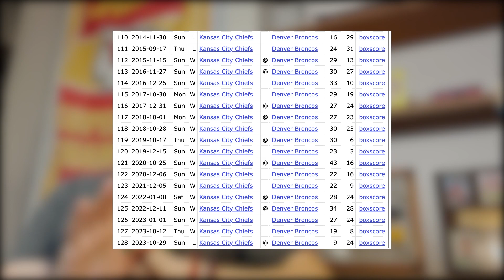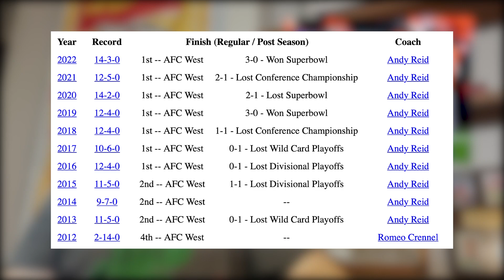CHIEFS CHAT: It Finally Happened. Chiefs V.S Broncos Game Recap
Recapping the Chiefs disappointing loss to the Broncos.